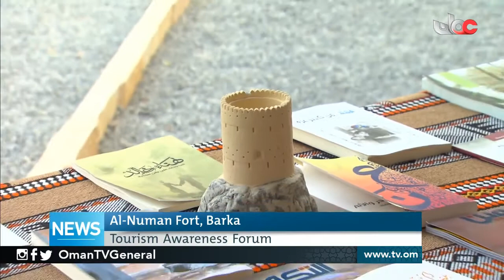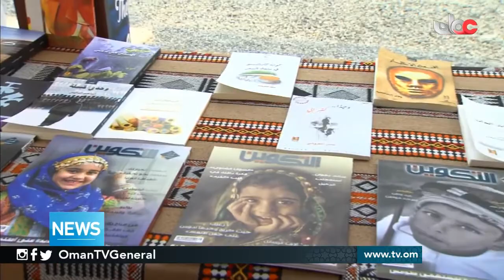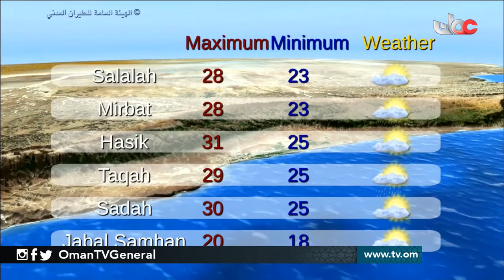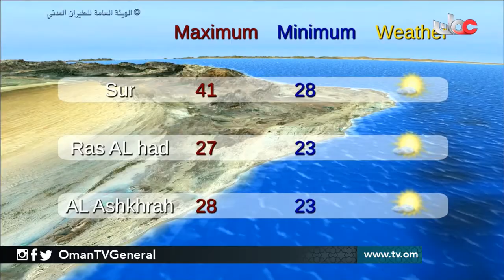English News Bulletin - Wednesday 1 August 2018